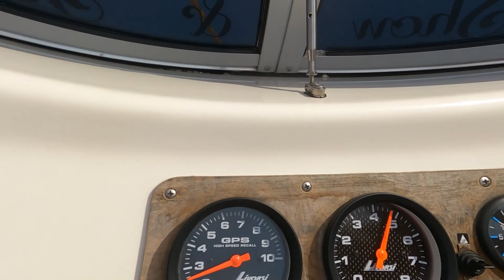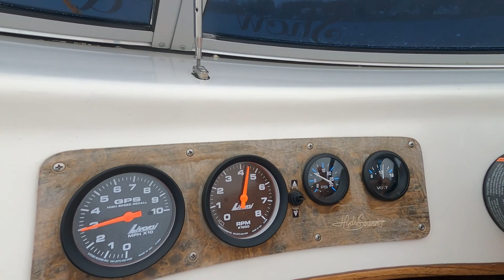Hydrostream Vegas XT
First run of the season. Hydrostream Vegas XT 2.5 Mercury ProMax
Patuxent River Md